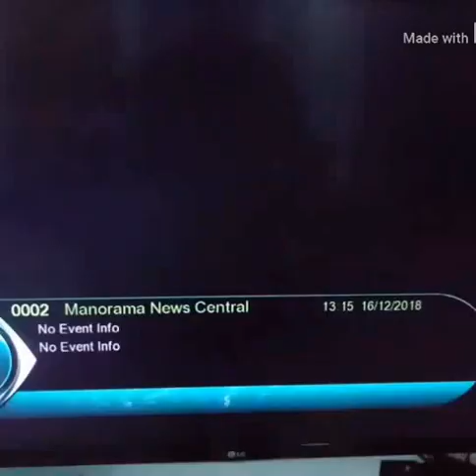How to track INSAT 4A മഴവിൽ HD & CHINASAT RAJ TV position in 6 feet dish, മലയാളം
How to track INSAT 4A മഴവിൽ HD & CHINASAT  RAJ TV position in 6 feet dish, use multi feed horn